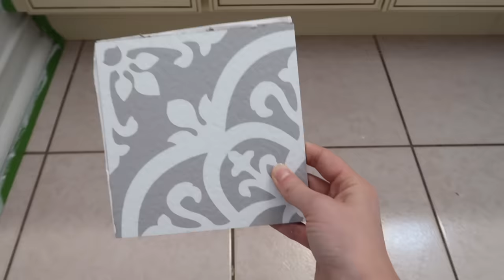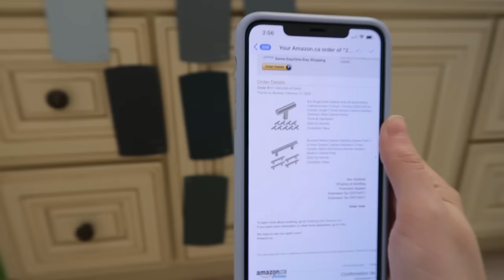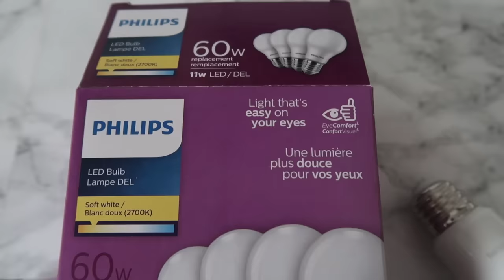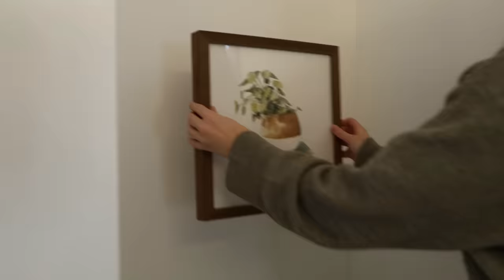DIY BATHROOM MAKEOVER ON A BUDGET | RENTER FRIENDLY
Extreme DIY Bathroom Makeover On A Budget! Renter Friendly Makeover

I am so excited to share this makeover with you! I transform this 90’s bathroom into a Pinterest dream bathroom all on a budget of $400! Sharing with you various ways you can transform your dated bathroom using renter friendly solutions! I hope this video gives you some inspiration for your own bathroom… if I can do it… you can do!! Enjoy!!

Marble Contact Paper
Cabinet Paint
Door Paint
Wall Paint

*ROOM MAKEOVERS*